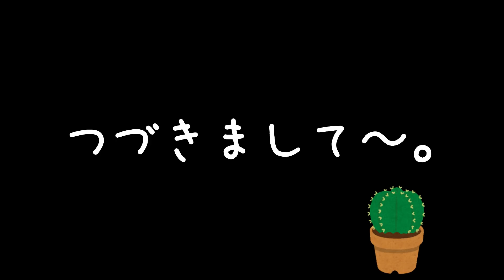【💖ゴールデンレトリーバー子犬】ばあちゃんとぬいぐるみで遊んでいると突然ばあちゃんがおかしくなってしまった件 Golden Retriever ゴールデンレトリーバー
ゴールデンレトリーバーの子犬メイさんとばあちゃんの日常。
今日も一日平凡疲れが取れますね・・・。

元気な姿が一番・・・。

今日もメイさん元気ハツラツ・・・。

またご覧ください！

いつでもメイさんまってます！！！